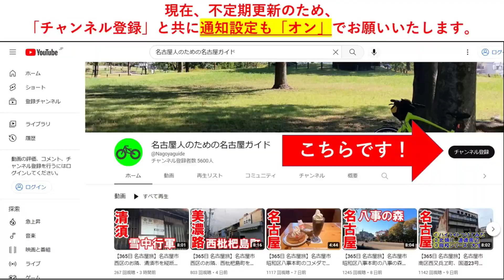【名古屋のあそこ】名古屋市各地の2024年元日の様子まとめ。大混雑の大須商店街とガラガラの栄は対照的。2024年1月1日撮影。No.480